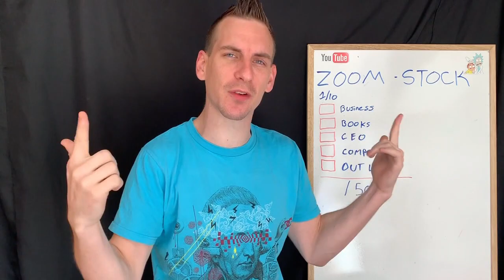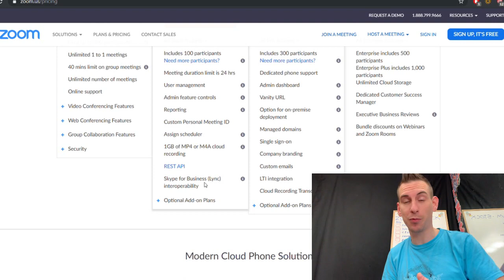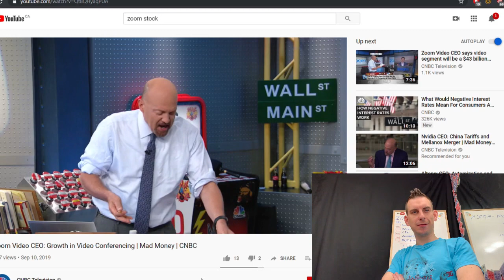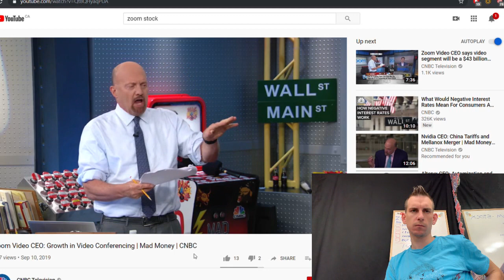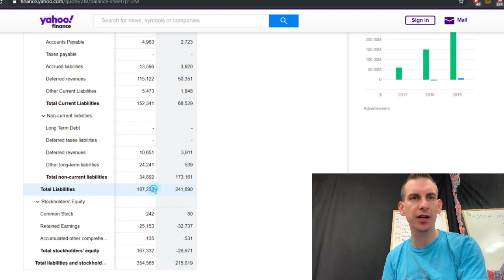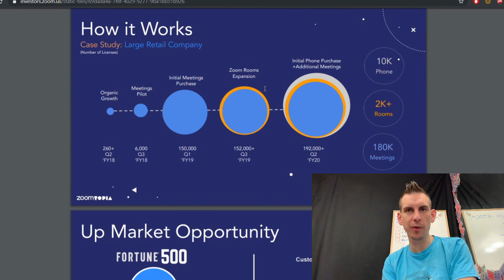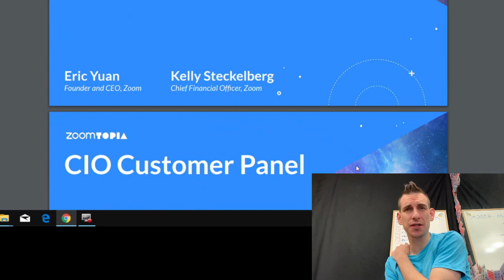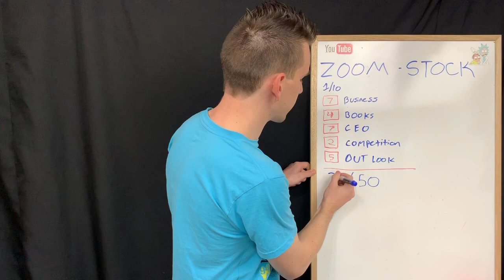Zoom Video Communications - ZM Stock Review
ZM stock is a fastly growing communication company with video chat services similar to skype or whats app. Today we analyse there business and company performance to see if its worth buying as an investor!